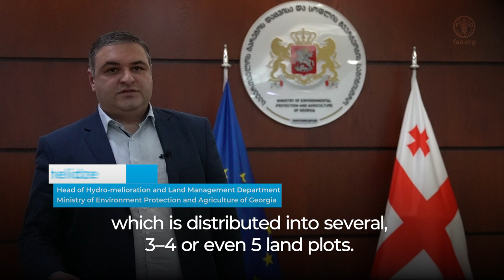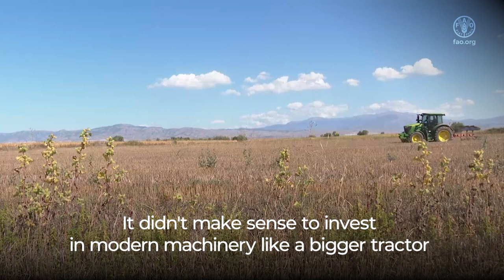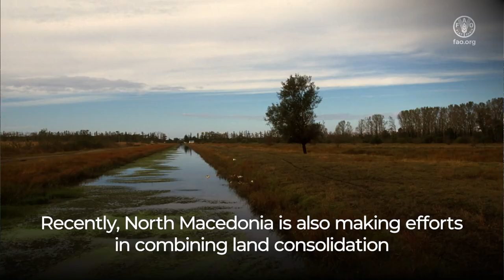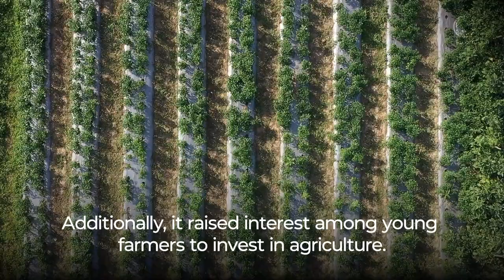FAO support to land consolidation in Europe and Central Asia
This video aims to showcase FAO’s land consolidation work in the Europe and Central Asia region, emphasizing the success story of land consolidation in North Macedonia, including interviews with FAO personnel, collaborative partners, and farmers whose lives have been transformed by the benefits of land consolidation.